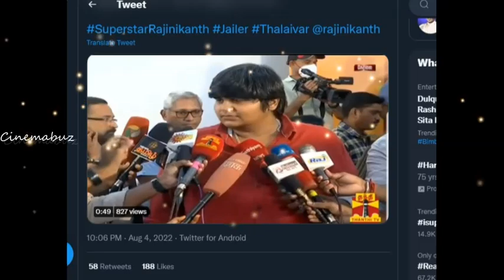தலைவரோட விரைவில் படம் அமைந்தது என்றால் மிரட்டிடுவேன்! கார்த்திக் சுப்புராஜ் பேட்டி